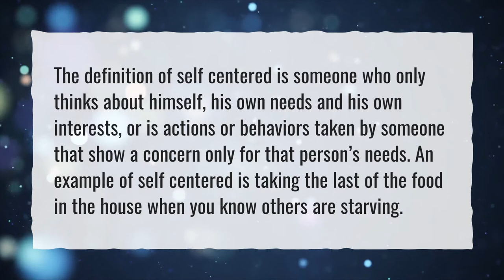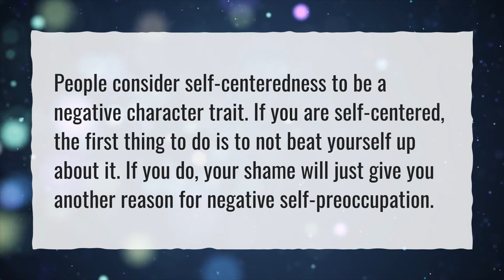What are examples of self centered?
More About Self Centered People • What are examples of self centered?